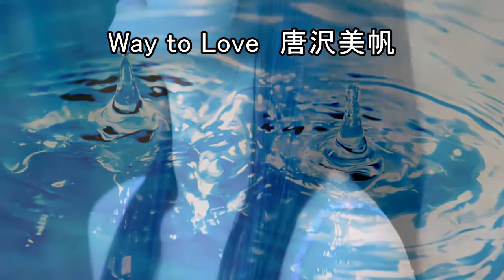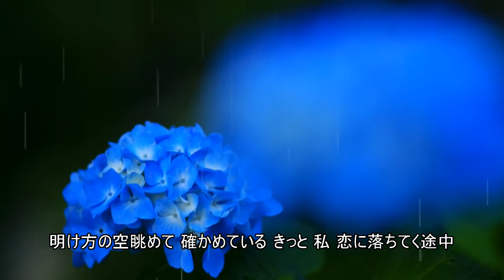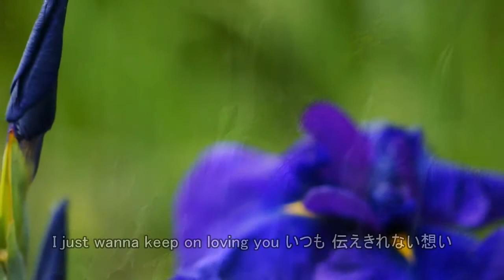Way to Love 唐沢美帆